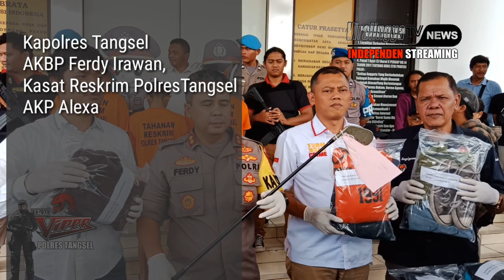TEAM VIPERS SAT RESKRIM POLRES TANGSEL UNGKAP VIDEO VIRAL DI MEDSOS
Hanya ingin terlihat gagah-gagahan 11 pelaku akhirnya berurusan dengan pihak kepolisian. Setelah sempat viral di medsos dengan rekaman video, aksi yang mereka lakukan pertengahan bulan Oktober 2018 di Jl Graha Raya Bintaro, Serpong Utara yang merupakan wilayah hukum Polres Tangsel.  Team Vipers Sat Reskrim Polres Tangsel langsung melakukan penyelidikan dan berhasil mengungkap pembuat video tersebut. Hal ini dijelaskan Kapolres Tangsel AKBP Ferdy Irawan didampingi Kasat Reskrim Polres AKP Alexander Yuricho,  Kanit PPA Polres Tangsel Iptu Sumiran dan Kabag Humas Polres Iptu Sugiono saat menggelar Press Release di Mapolres Tangsel, Senin (28/01/2019)